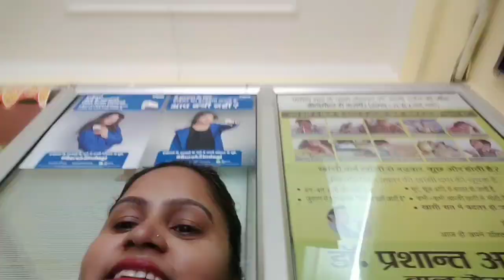gannu ko Oxygen par rahne ke itne saare side effects. मेरे बेटे के डॉ ने कुछ ऐसा कहा की..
Ruchikeshbabyvlogs Lucknowgirlruchi buy one get one free..
I-AmsterDAMN Foundation Concealer Color Corrector Stick, Tulipa Botanical - Lady Jane (3.5 g)
I-AmsterDAMN Nail Paint, Glitter, Gold, Tulipa Single Early - Beauty of Tulipa Botanical (7 ml)
I-AmsterDAMN Nail Paint, Matte, Gold, Tulipa Single Early - Affection of Tulipa Single Early (7 ml)
I-AmsterDAMN Liquid Lipstick, Matte, Red, Tulips for Perfect Love - Berry World 12 (3.7 ml)
I-AmsterDAMN Liquid Lipstick, Matte, Red, Tulipa Triumph - Ile De France 40 (3 ml)
I-AmsterDAMN Liquid Concealer, Tulipa Lily-Flowered - Ballade Dream 1 (3.2 ml)
I-AmsterDAMN Liquid Lipstick, Matte, Red, Tulips for Perfect Love - Red Forever 6 (3.7 ml)
I-AmsterDAMN Liquid Concealer, Tulipa Lily-Flowered - Mona Lisa 2 (3.2 ml)
I-AmsterDAMN Nail Paint, Matte, Red, Tulipa Single Early - Warmth of Tulipa Single Early (7 ml)
I-AmsterDAMN Tulipa Double Late Compact with SPF 50 - Giuseppe Verdi 3
I-AmsterDAMN Lip Crayon, Purple, Tulipa Single Late - Greuze 10
I-AmsterDAMN Lip Crayon, Brown, Tulipa Single Late - Mrs. John T. Scheepers 19
I-AmsterDAMN Tulipa Double Late Compact with SPF 50 - Gaiety 4
I-AmsterDAMN Matte Lipstick, Darwin Hybrid, Orange - Ad Rem 1
I-AmsterDAMN Lip Crayon, Orange, Tulipa Single Late - Avignon 17
I-AmsterDAMN Liquid Lipstick, Matte, Pink, Tulipa Triumph - Jazzy Judith Leyster 44 (3 ml)
I-AmsterDAMN Foundation Concealer Color Corrector Stick, Tulipa Botanical - Cynthia (3.5 g)